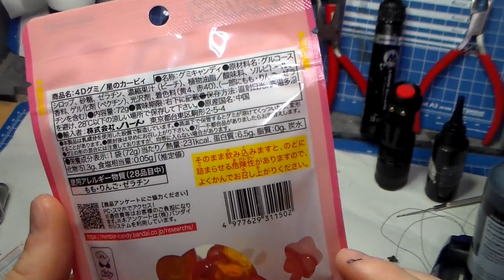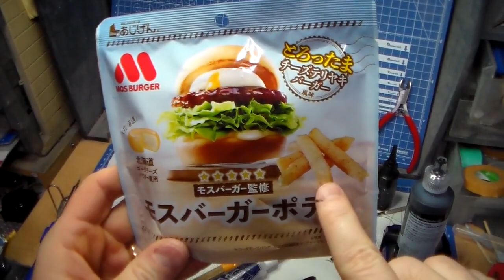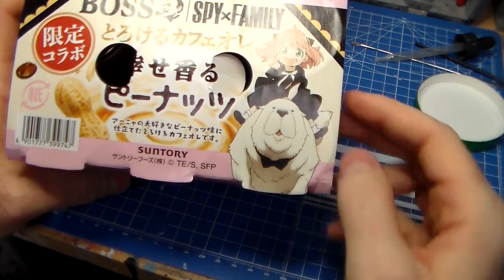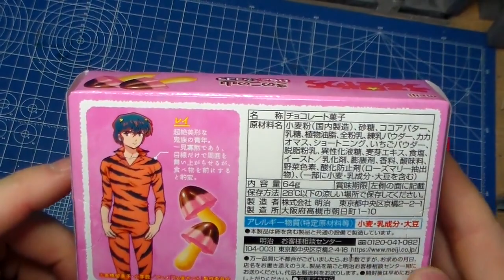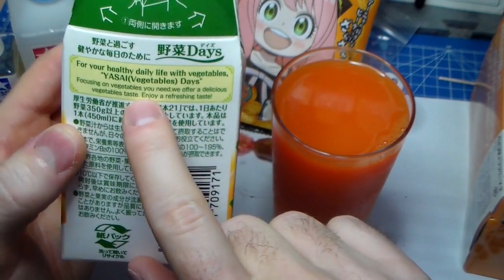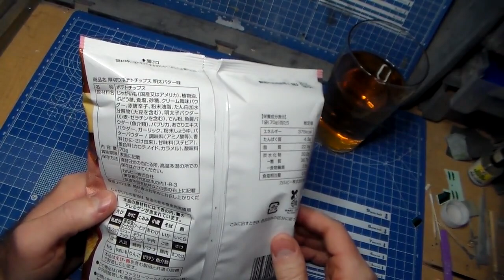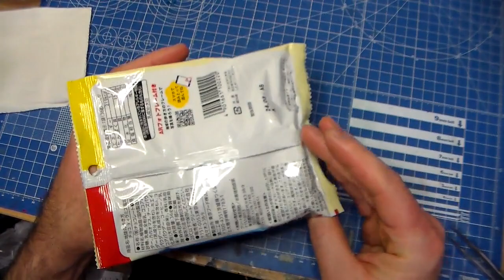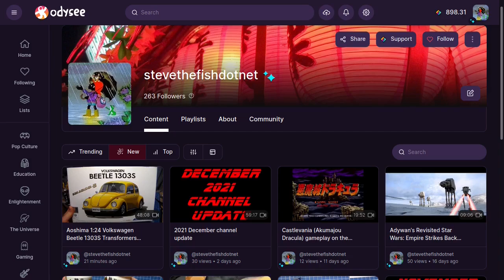Japanese snacks video 40 Spring-Winter 2023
Lots of neat stuff here! Snacks from Gundam, Spy Family, and Urusei Yatsura.